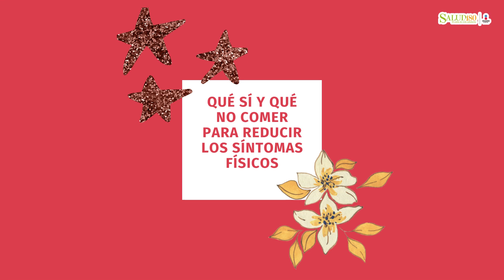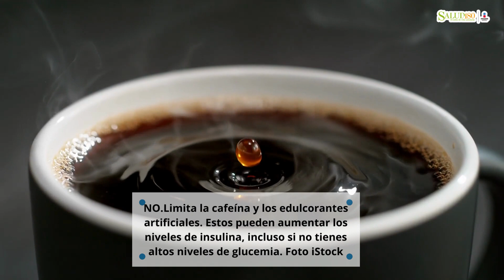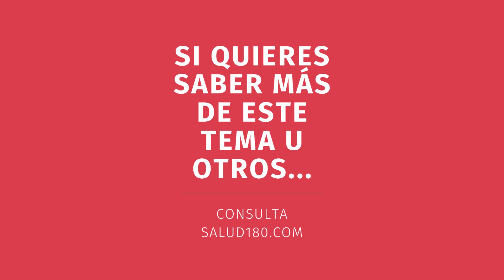Síndrome de ovario poliquístico: qué SÍ y qué NO comer para reducir los síntomas físicos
Vamos a admitirlo, un “retraso” no suele ser causa de preocupación (en especial si no se tiene relaciones íntimas). 💖🤔 Sin embargo, la situación cambia cuando esa demora va acompañada de acné, caída de cabello y grasa abdominal, porque a lo que nos enfrentamos es al síndrome de ovario poliquístico (SOP). 😢😯
Si quieres saber cómo la comida puede reducir los síntomas, da click al video de la parte superior. 🤩